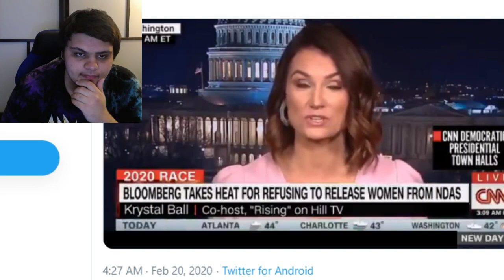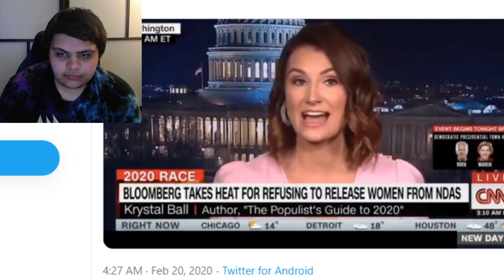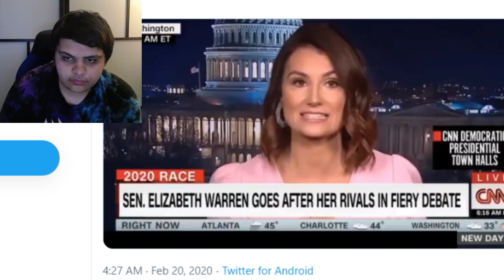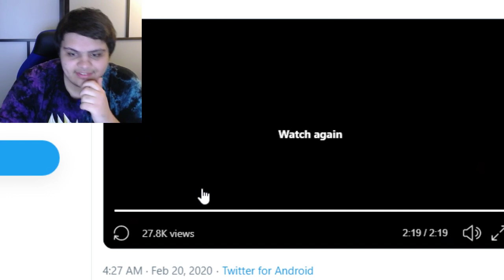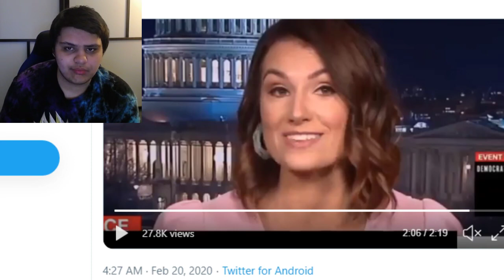Krystal Ball SHOCKS CNN With WARNING AGAINST DNC STEALING Election From Bernie Sanders!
Krystal Ball appeared on CNN's New Day to discuss multiple things, including the democratic debate in Nevada and the race as a whole. She talks about michael Bloomberg's failure in the Dem debate, then about Warren's struggles of power, and finally giving a warning to the DNC about stealing the election from Bernie Sanders.

Ethereum: 0x7699AE5E4A4b491Cf2cF3dAc3EE14Adf8c29b438